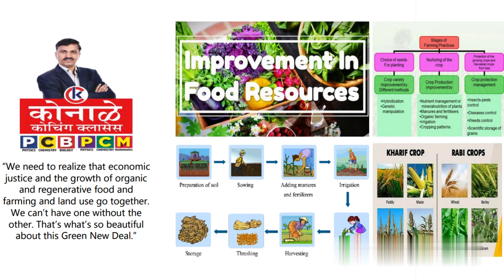Trailer of Improvement in food resources {More then Just foundation}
"Welcome to our animation hub, where creativity comes to life! If you enjoy what you see, show your support by hitting the 'like' button. Your visit means a lot to us—thank you!

Guided by- Amol Sir ( Bio faculty)
Prepared by - Aniket Ankamwar ( Grade- IX)